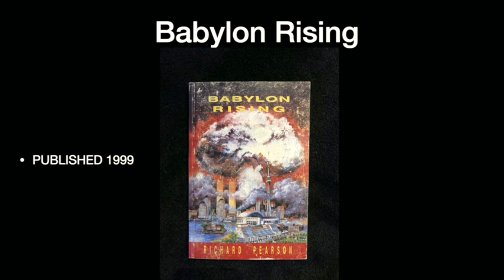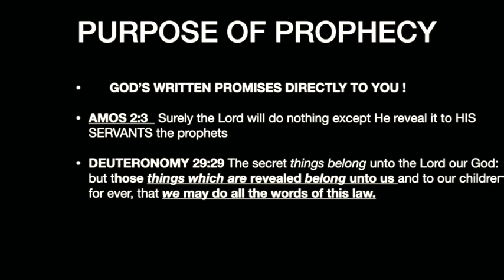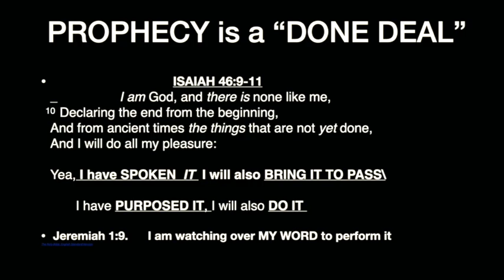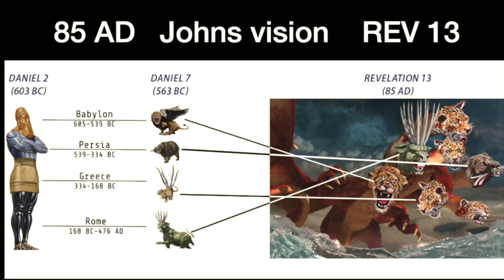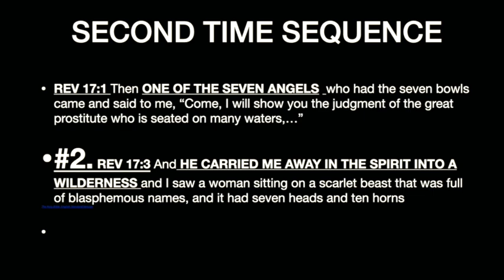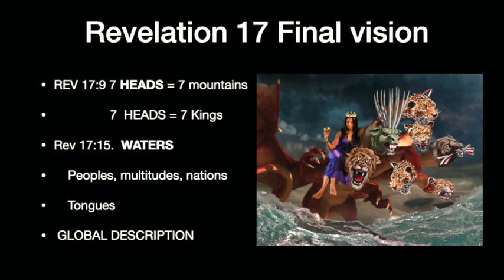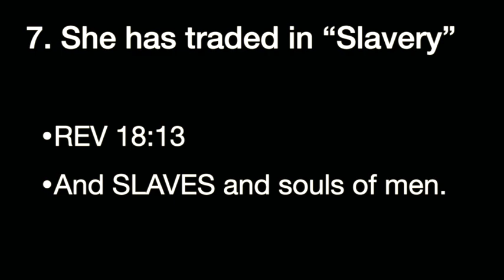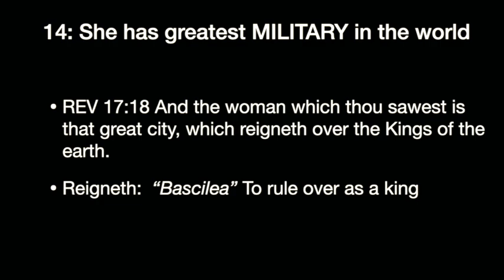ProphecyUSA Live Podcast Ep 102-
Rick Pearson Live from Bradenton Christian Retreat - Part 1